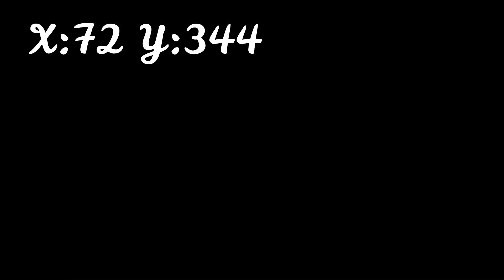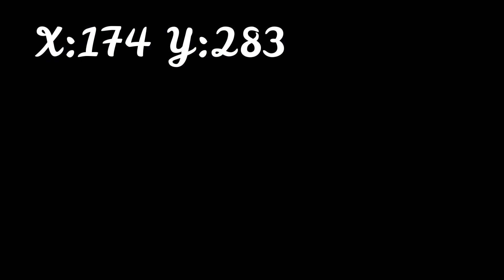ALL TOKEN LOCATIONS | Golden Hills & Harvest Counties | SSO | #4.2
In this video I am showing the Token locations in Golden Hills & Harvest Counties.

My assistant: Addison Ashrain

My account: Montserrat Wolfmoon